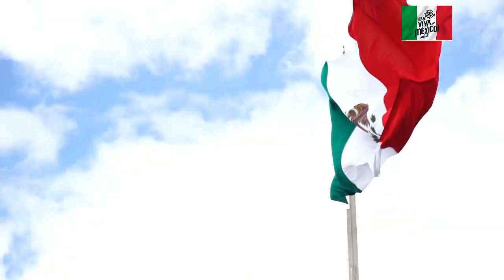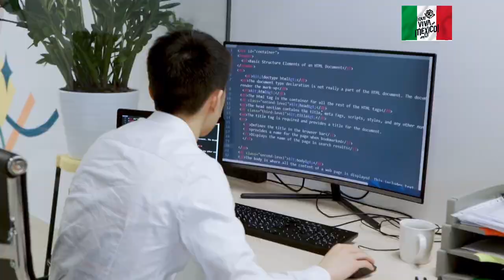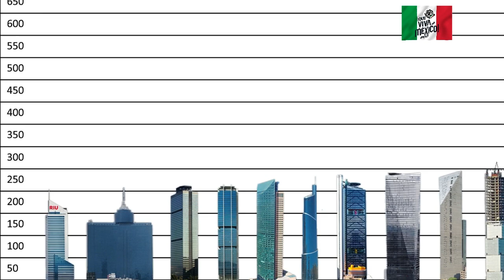¡El Bajío también es zona de gigantes!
El Bajío es hoy por hoy una de las zonas de mayor dinamismo industrial y comercial de toda la República Mexicana. Los proyectos verticales no podían quedarse atrás y aun cuando por muchos años no se levantaron colosos de gran tamaño, desde el 2015 las cosas empezaron a cambiar, de tal modo que ahora mismo ¡El Bajío es una potencial zona de colosos!

¡Gracias a los creadores originales del contenido audiovisual utilizado para hacer este video!

San Luis Potosí 2019 | La Hermosa Capital Potosina/ Versus MX
Torre Vista Hermosa/ Zona inmobiliaria moderna
Morelia 2019 | La Ciudad de la Cantera Rosa/ Versus MX
ADAMANT LEÓN | El Edificio 7 más alto de León/ Miguel Lozano Oficial
Conoce este increíble departamento en Torre Rembrandt, de los más icónicos de León, Gto.!! /New House Bienes Raíces
Lomas de Gran Jardín/ Yair Saucedo
Nymphe Towers | Especial León Vertical y su Proveeduría /PROTV León
¿Es el Bajío la región más prometedora de México? / Ariel expresa
Se Renta Penthouse en Torre Terzetto /GEA Proyectos inmobiliarios
Departamentos amueblados en renta en Aguascalientes al norte de la ciudad en Terzetto /Mac gregor inmobiliaria
Irapuato Torre Cibeles /Jorge Enrique García
Departamento RVenta Vivalto campo de golf /Inmobiliaria Triada
Meridiano 101 - Departamentos en León, Guanajuato / VEQ Grupo
León 2019 | La ciudad mas grande del bajío /Versus MX
Aguascalientes 2020 | La Ciudad Hidrocálida / Versus MX
Punta Mayor/ Marketing grupo VEQ
Hotel Fiesta Americana, vista desde el Parque Tangamanga/ Fotografía MH
Departamentos de lujo Torre 40 Lumiere Leon Guanajuato/ Capital Brokers Luxury Real Estate
Aguascalientes - Timelapse | Diciembre 2020/ Polwox
Visualización de Dinero Mexicano para la Abundancia/ José Lara
IMPONENTE DEPARTAMENTO EN VENTA EN LOMAS DE GRAN JARDÍN LEÓN/ depa Rembrandt